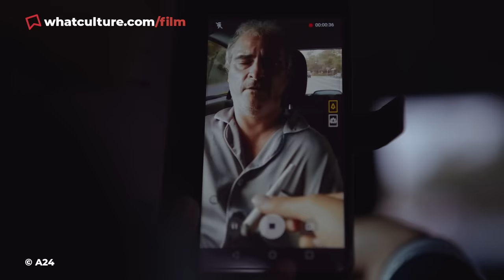10 Awesome Recent Movies You'll Probably Never Watch Again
Sometimes one viewing is enough.